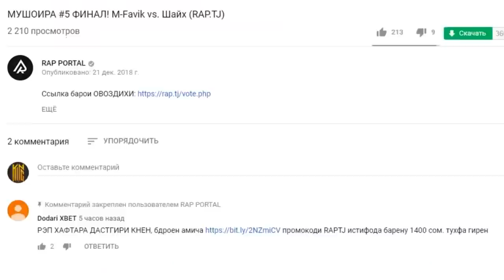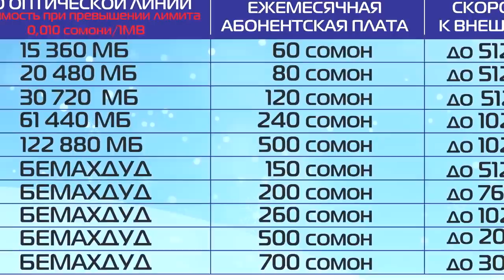ФРИСТАЙЛ | Baron x Shnaps x Далершо зала гарм кадан (RAP.TJ)